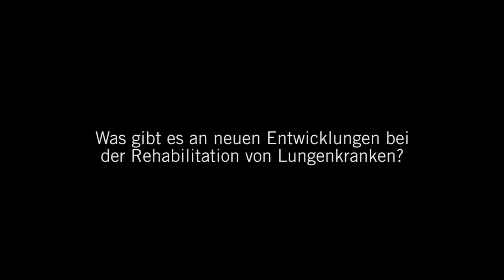Reha bei Lungenkrankheiten: 3 Fragen 3 Antworten | Asklepios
Eine Pneumologische Rehabilitation kann die Lebensqualität von Menschen mit Lungenkrankheiten verbessern. Prof. Dr. Andreas Dösch, Chefarzt für Innere Medizin an der Asklepios Burgseeklinik Bad Salzungen spricht über neue Entwicklungen bei der Rehabilitation von Lungenkranken und die Bedeutung von Bewegung.